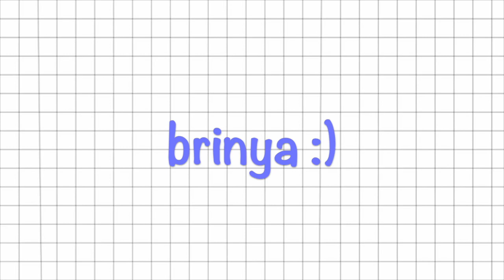I Tried My First Spin Class! 🚲 + Dinner With a YouTuber🍴♥️ + Motivational Night Talk 🌙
In today's vlog, I am reminded of how important self-care and work-life balance truly is. I start to feel burned out and things are getting monotonous so I have to shake things up a bit! I try my first spin class (it was notttt pretty lol but super fun) and I explore Downtown Atlanta with another YouTuber!

Brin

FOR MY MUSIC LOVERS!
pistola x sean dream
springtime x engelwood
woof x panthurr